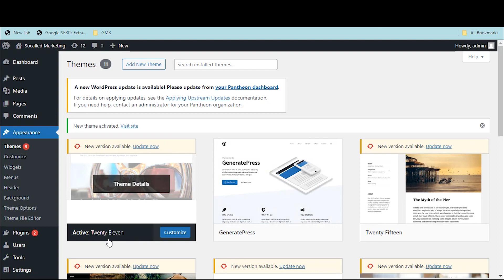How to Delete a Theme in WordPress 2024 🔥🔥🔥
🔥🔥🔥 To Order WordPress Website / Manage WooCommerce Sales, See Description To Contact at CHEAPEST COST

Learn: How to Delete a Theme in WordPress

"How To Delete A WordPress Theme"
"How to Reset a WordPress Website"
"Delete wordpress theme completely"
"How to Delete and Uninstall a Wordpress Theme"